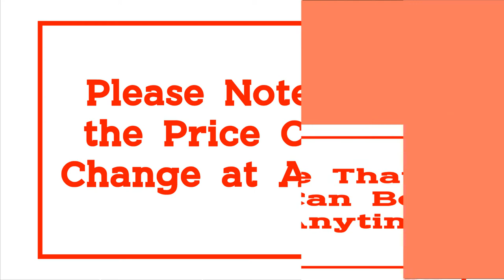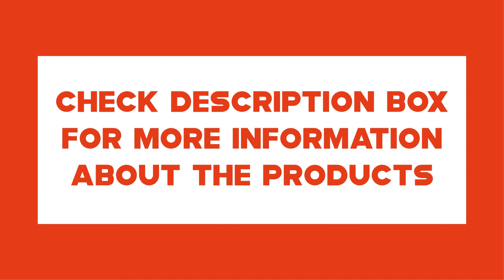Top 10 Best Smartphone Gimbals in 2021 from Aliexpress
10.Proker Handheld Gimbal Stabilizer Mobile Phone Selfie Stick Holder Adjustable Selfie Stand For iPhone/Android L08

09.Orsda 3 Axis Handheld smart Gimbal Stabilizer for Smartphone Action camera Video Record tik Youtube tiktok tok Vlog Live

08.Hohem Isteady X Gimbal 3-Axis Opvouwbare Stabilizer Handheld Gimbal Voor Iphone Voor Xiaomi Smartphone Pk Smooth X Dji osmo

07.Hohem iSteady X 3-Axis Gimbal Stabilizer for Smartphone,0.5lbs Lightweight Foldable Phone Gimbal for iPhone 11 pro max/Xs/Samsun

06.ZHIYUN Official CINEPEER C11 3-Axis Phone Gimbal Handheld Stabilizers Vlog Smartphone for iPhone 11 12 XS Huawei Xiaomi Samsung

05.3-Axis Handheld Gimbal Stabilizer Selfie Stick for iPhone 11 Pro Xs Max Xr X 8 Plus 7 Smartphone Galaxy Huawei Moza Mini MX

04.FeiyuTech Official Vlog Pocket Foldable 3-Axis Handheld Gimbal Smartphone Stabilizer Selfie Stick for iPhone 12 11 Samsung Note9

03.Baseus 3 Axis Handheld Gimbal Stabilizer Smartphone Selfie Stick for iPhone 11 Pro Max Samsung Xiaomi Vlog Mobile Phone Gimbals

02.Funsnap Capture2 3 Axis Handheld Gimbal Stabilizer For Smartphone Samsung Iphone X XR 8 7 Gopro Camera Action EKEN 1 Gimbal Kit

01.ZHIYUN Official Smooth 4 3-Axis Phone Gimbals Handheld Stabilizers for Smartphones iPhone/Samsung/Huawei/Xiaomi/Action Camera